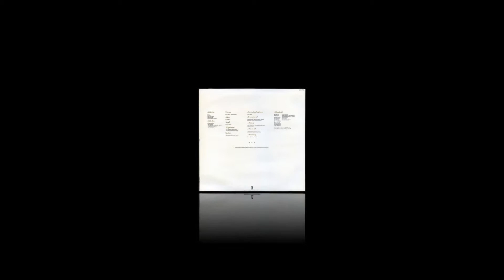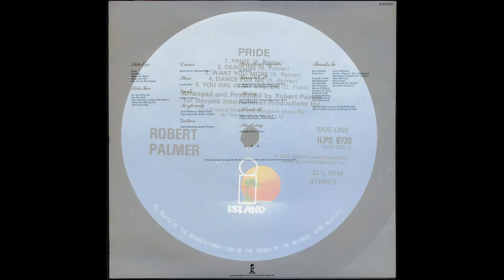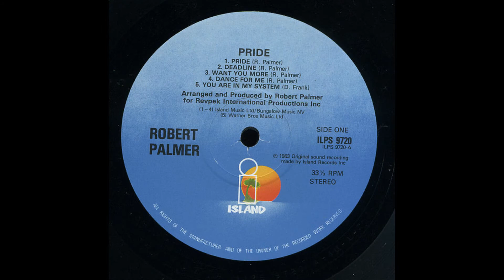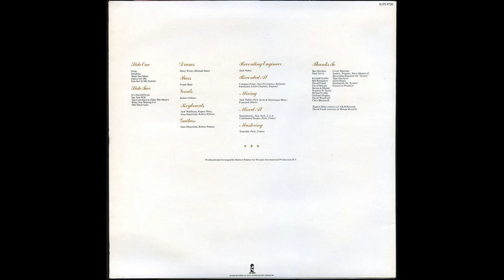Robert Palmer - Dance For Me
LP: Pride - 1983